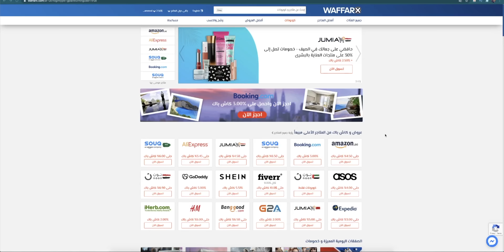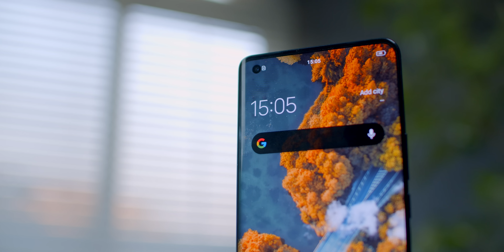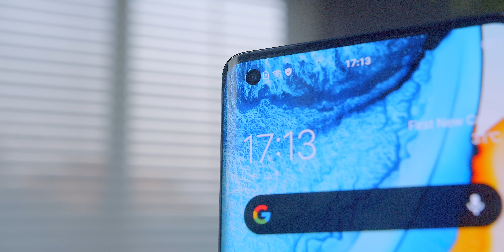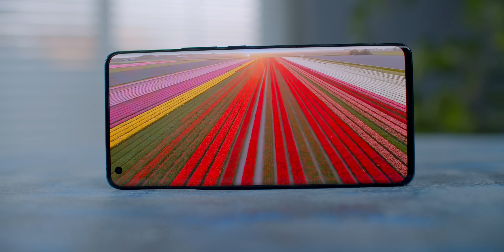الموبايل دة فيه ميزة مش موجودة فى اى موبايل تاني | Vivo X50 Pro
موبايل فيه ميزة في الكاميرا مش موجودة في اي موبايل تاني !!